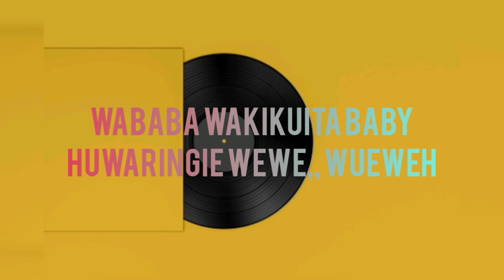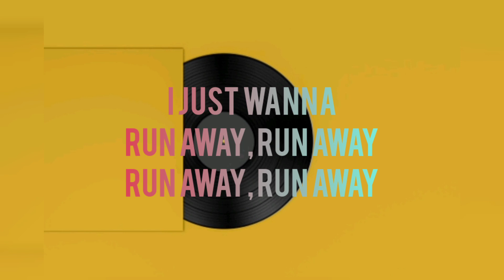Kayzer Boy- Run Away(lyrical video)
run away it's a love song wrote by:Kayzer Boy produced by:NyBeat  lyrics designed by kayzer boy